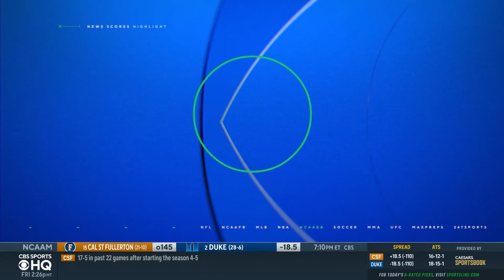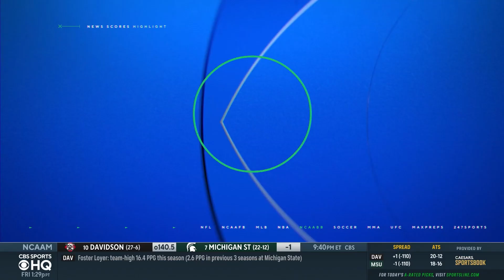Former Browns QB Speaks on Deshaun Watson Landing in Cleveland | CBS Sports HQ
Former quarterback Brady Quinn joins CBS Sports HQ to break down the details of the Deshaun Watson trade to Browns.